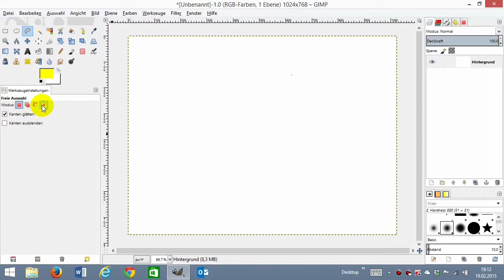05 Gimp freie Auswahl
Aufgabe:
1. erstelle einen gelbe Ente
2. färbe den Schnabel rot
3. färbe die Augen schwarz